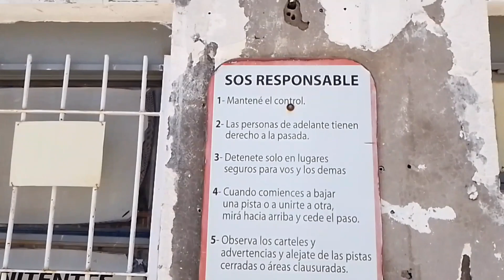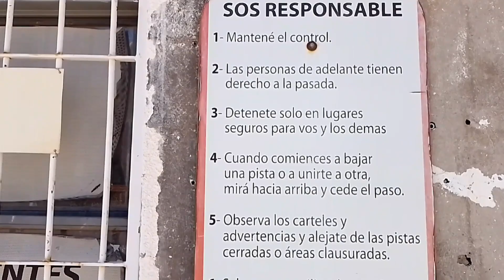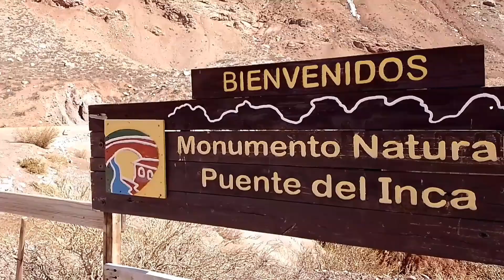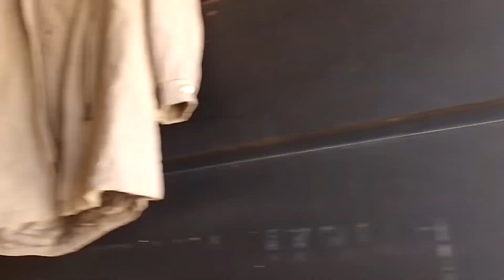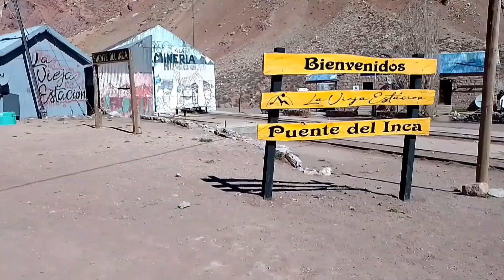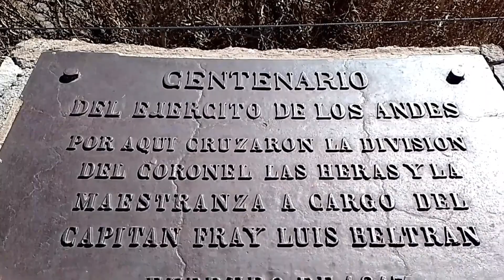Puente del Inca!!! monumento Natural